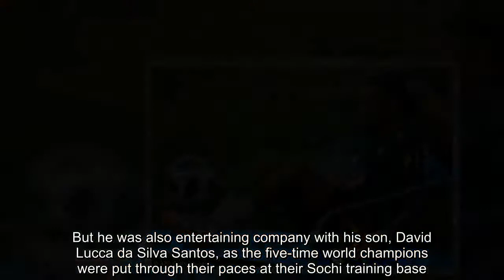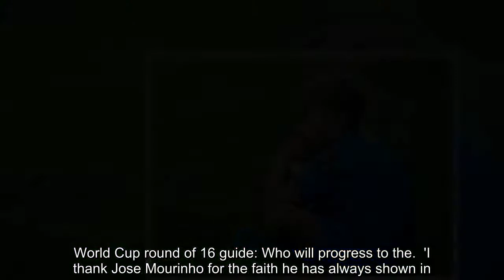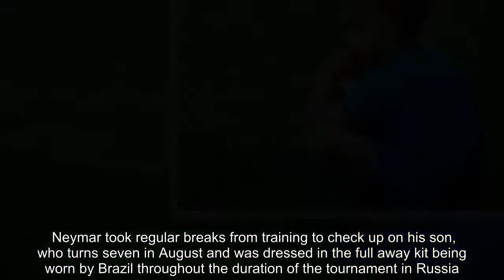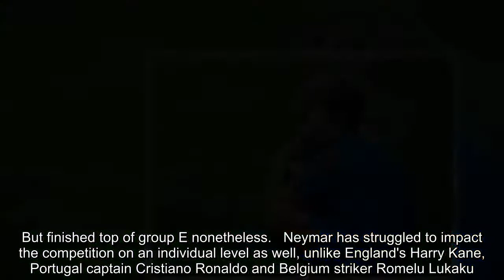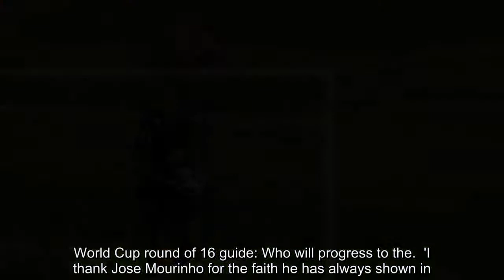Breaking News - Neymar's son watches his dad and Brazil stars limber up for Mexico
Neymar's son was a special guest watching on from the sidelines on Friday as Brazil turned their attention to their upcoming World Cup last-16 tie with Mexico.The Brazilian superstar joined his colleagues on Friday as they put in the miles ahead of Monday's crunch encounter.But he was also entertaining company with his son, David Lucca da Silva Santos, as the five-time world champions were put through their paces at their Sochi training base.   RELATED ARTICLES  Previous 1 Next   World Cup 2018 team of the group stage: Five-star Harry Kane...  World Cup round of 16 guide: Who will progress to the...  'I thank Jose Mourinho for the faith he has always shown in...  Imperious James Rodriguez is Colombia's instigator and must...  Share this article Share  The youngster watched on patiently as his dad showed off some of his tricks, which included some kick-ups whilst sitting on a yoga mat during a stretching session posted on Brazil's official Twitter account.While the rest of his team-mates sitting alongside him went through their routines of pre-training stretches and warm-ups, Neymar preferred to juggle the ball than take part. Neymar took regular breaks from training to check up on his son, who turns seven in August and was dressed in the full away kit being worn by Brazil throughout the duration of the tournament in Russia.   As we move into the business end of the competition Brazil will be looking to hit full speed after qualifying from the group stages in less than convincing fashion. On paper, their route out of the groups appeared straight forward, but proved a stickier affair than many would have predicted.They followed up their 1-1 opening game draw with Switzerland with reasonably comfortable 2-0 victories over Costa Rica and Serbia, needing late goals on both occasions to kill off their opposition. But finished top of group E nonetheless.   Neymar has struggled to impact the competition on an individual level as well, unlike England's Harry Kane, Portugal captain Cristiano Ronaldo and Belgium striker Romelu Lukaku. All of whom are firmly in the hunt for the Golden Boot with four goals to their name.Meanwhile, the Paris Saint-Germain superstar has just one goal coming out of the group stages, but will be determined to pick up the pace heading into the knock-out stages.  RELATED ARTICLES  Previous 1 Next   World Cup 2018 team of the group stage: Five-star Harry Kane...  World Cup round of 16 guide: Who will progress to the...  'I thank Jose Mourinho for the faith he has always shown in...  Imperious James Rodriguez is Colombia's instigator and must...  Share this article Share